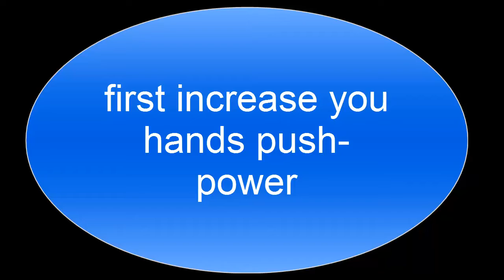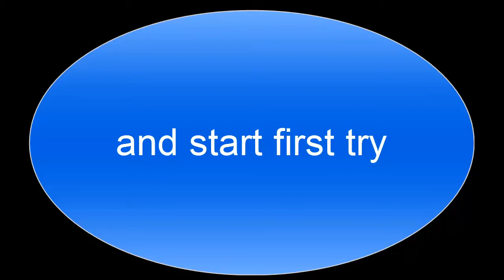kick up very easy for with two exercise at home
hi you start kick up ok show this video star your practice